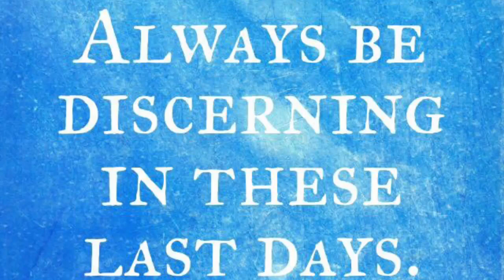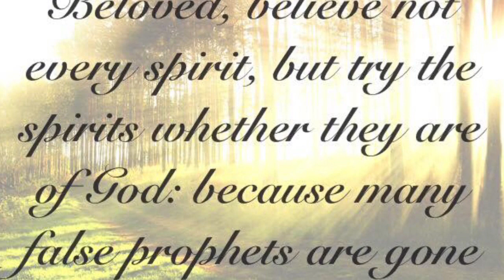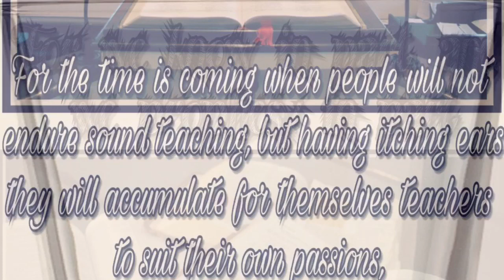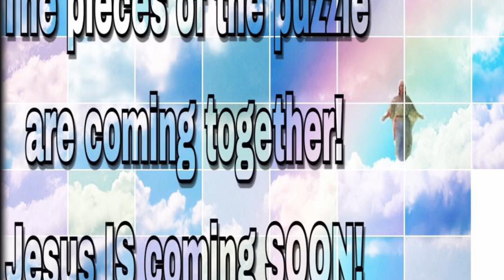Discernment & Rightly Dividing In These Last Days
For by grace are ye saved through faith; and that not of yourselves: it is the gift of God: Ephesians 2:8

For now we see through a glass, darkly; but then face to face: now I know in part; but then shall I know even as also I am known. And now abideth faith, hope, charity, these three; but the greatest of these is charity. 1 Corinthians 13: 12-13

2 By which also ye are saved, if ye keep in memory what I preached unto you, unless ye have believed in vain.
3 For I delivered unto you first of all that which I also received, how that Christ died for our sins according to the scriptures;
4 And that he was buried, and that he rose again the third day according to the scriptures: 1 Corinthians 15: 1-4